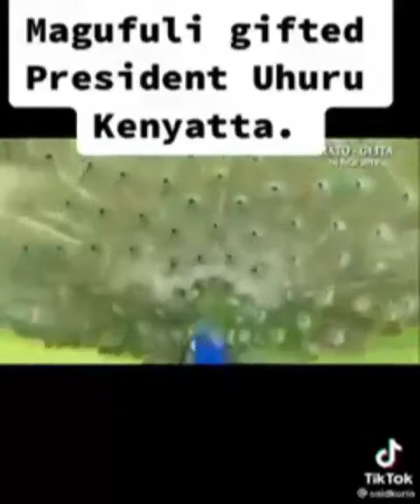MAGUFULI GIFTED PRESIDENT UHURU KENYATTA WITH HIS MOST PRECIOUS GIFT// MAGUFULIBURIAL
MAGUFULI GIFTED PRESIDENT UHURU KENYATTA BEFORE HIS DEATH.